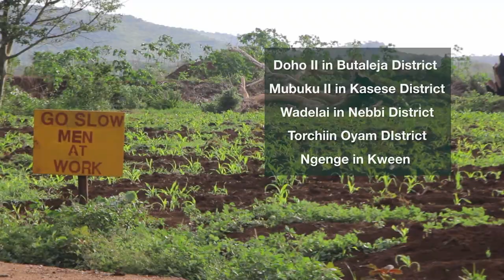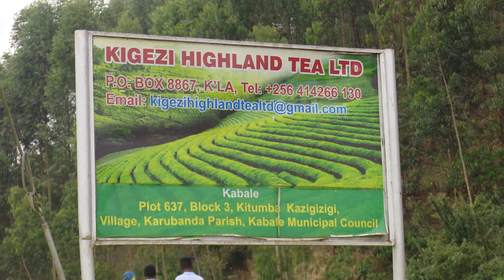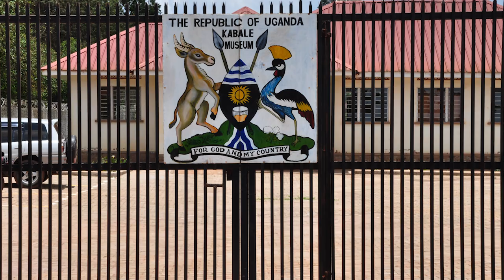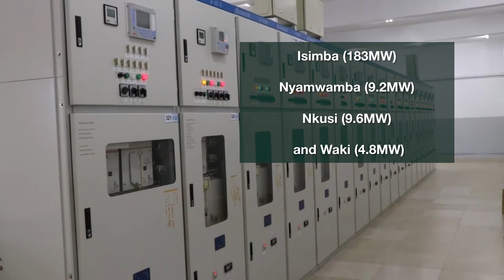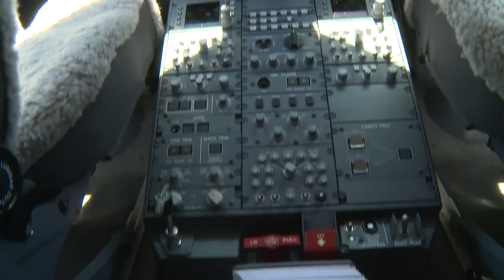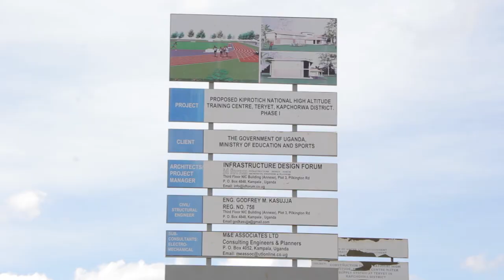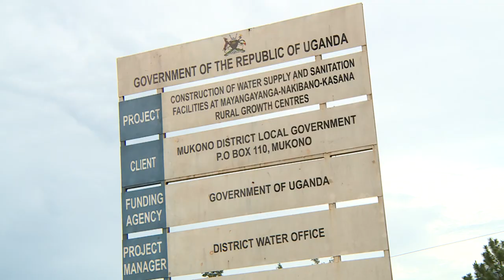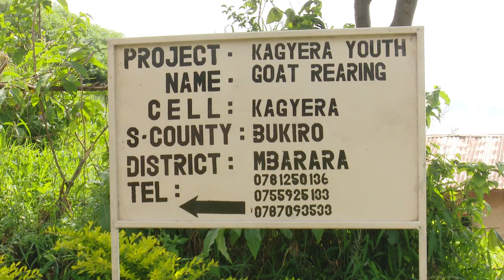2019/2020 Budget speech documentary 20min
Highlights of government projects done in the financial year 2019/2020